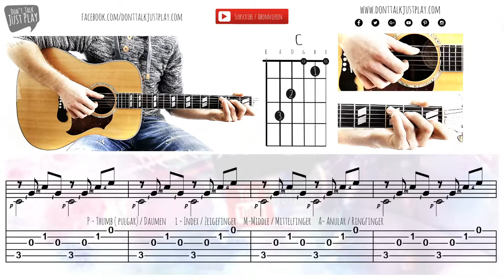EASY PICKING ON GUITAR - Picking Pattern 3 - Guitar Lesson